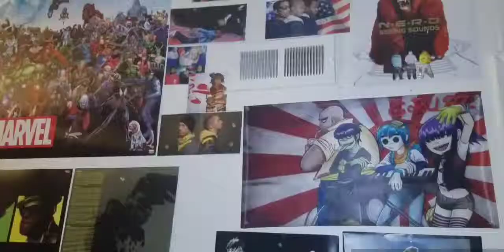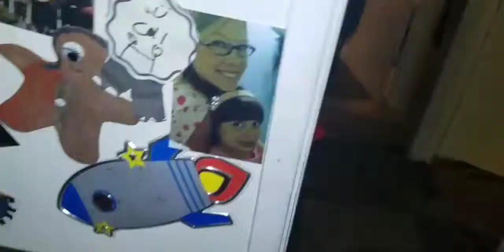Brandy's lifestyle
Orange teaches Brandy how to be a hippie so he can chill out